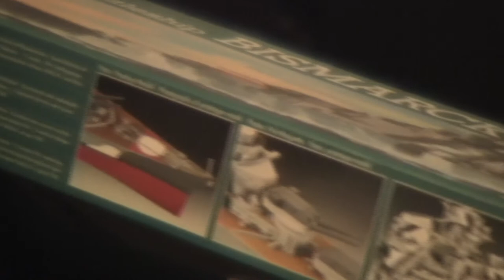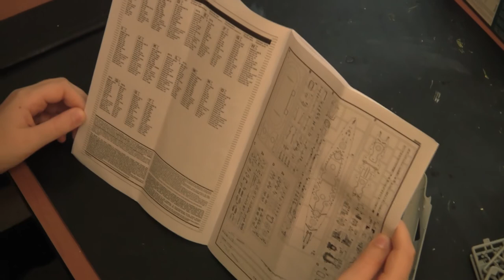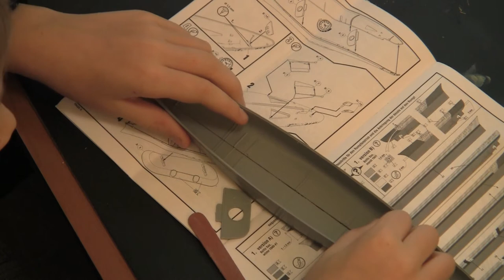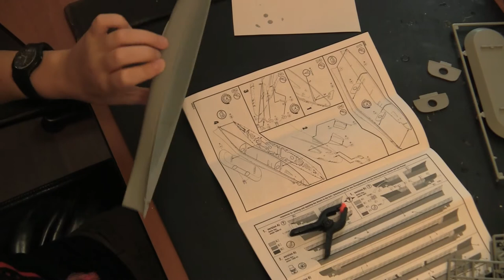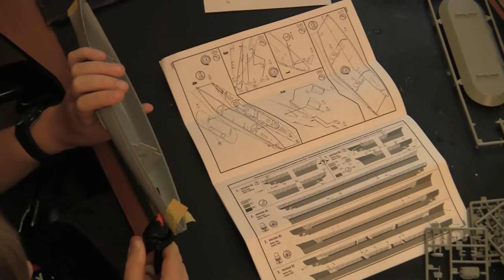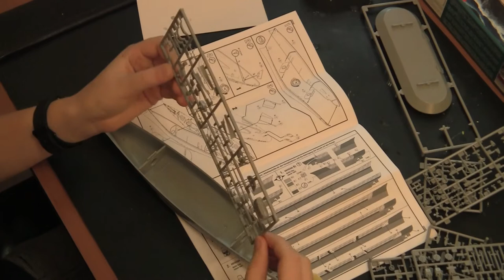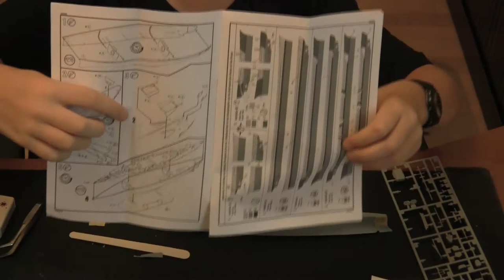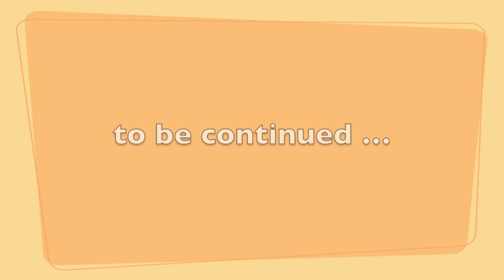Let`s Build Revell Bismarck 1:700 Part 1 - The Hull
Beginner Walter (12 years old) builds slowly the Revell plastic model kit Battleship Bismarck in 1:700. Walter speaks and shares his thoughts in german. Subtitles in english.

Part 1: Unboxing, building the hull